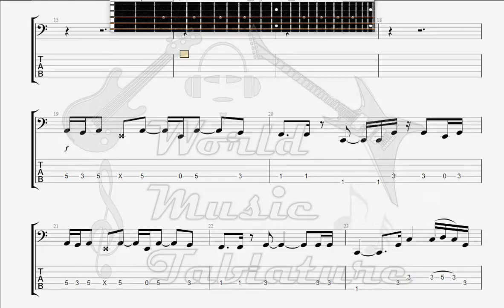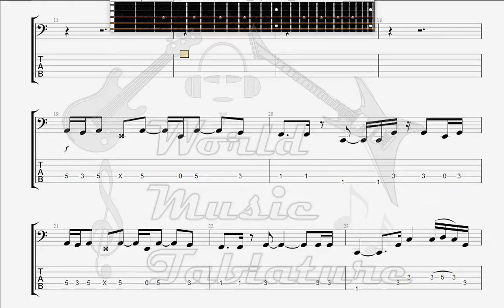Europe Prisoners In Paradise BASS GUITAR TAB